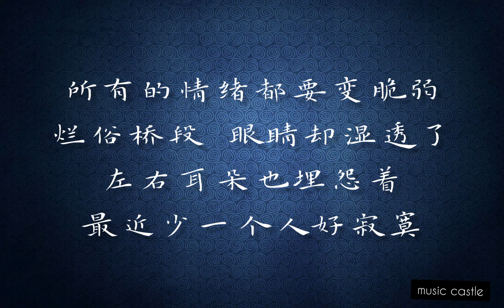李荣浩 - 耳朵 （lyric）